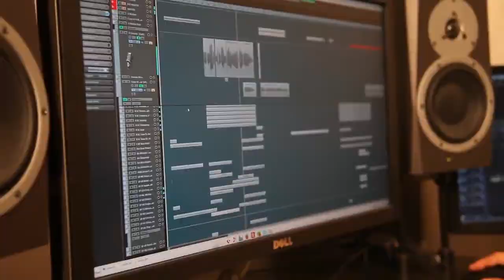Bound by Flame Music Trailer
Publisher Focus Home Interactive hat einen neuen Trailer zum Spider's Actionadventure Bound by Flame veröffentlicht.

Darin sprechen die Entwickler über die Aufnahmen der Musikstücke und die Emotionen, die sie auslösen sollen.

Das Spiel erscheint am 9. Mai 2014 für PS3, PS4, Xbox 360 und PC.